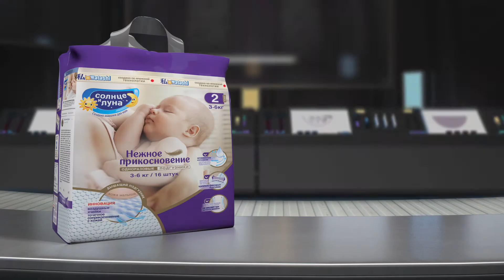THE SUN AND THE MOON | СОЛНЦЕ И ЛУНА - TVC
TVC

Режиссер: Станислав Шевченко
Оператор: Марк Зисельсон
Второй режиссер: Роман Филин
Художник-постановщик: Виктор Зудин
Продюсер: Кирилл Алехин

Клиент: Cotton Club
Производство: Life Is Short